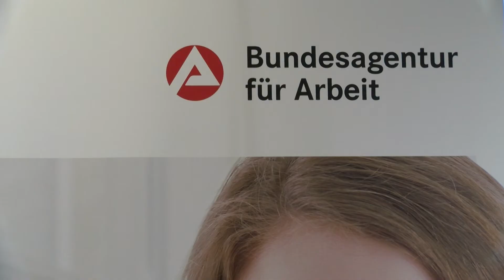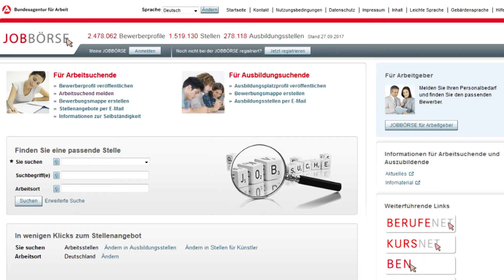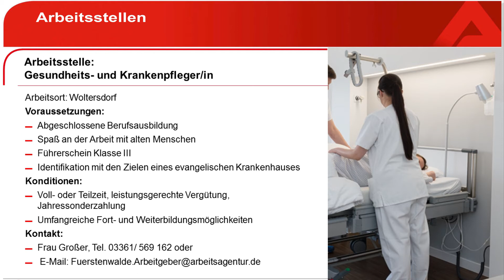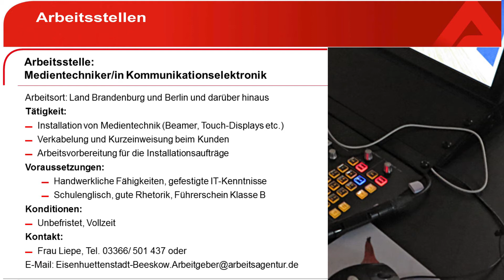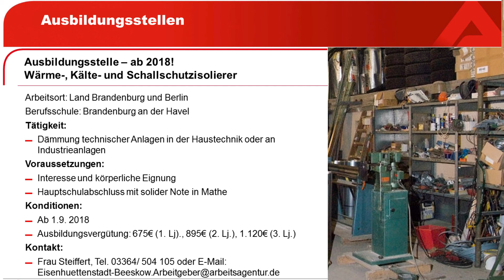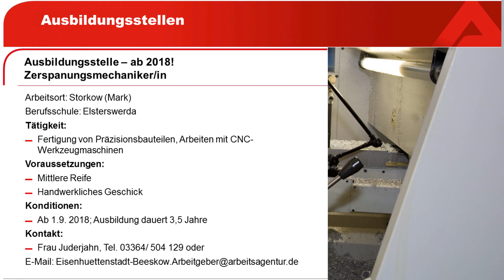JobJournalNr4 HD aktuell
JobJournalNr4 HD mit Jobangeboten und Infos von der Agentur für Arbeit Ffo.